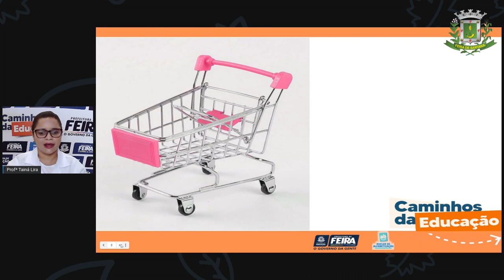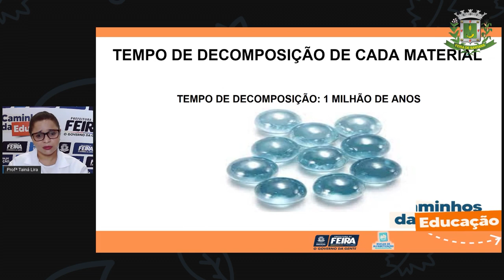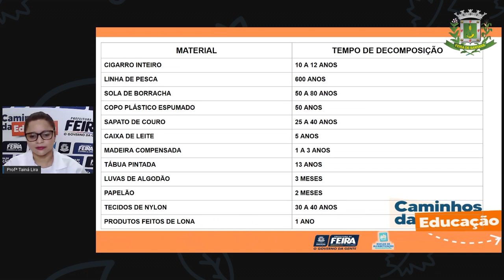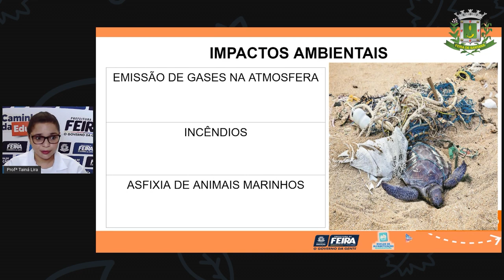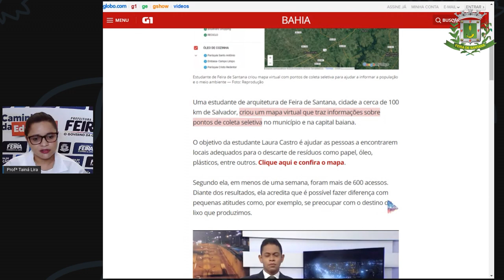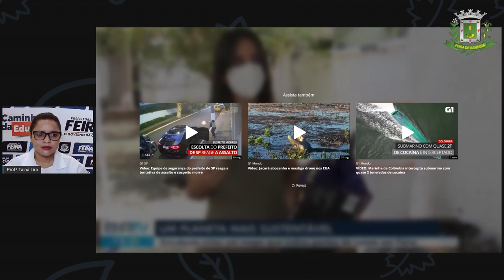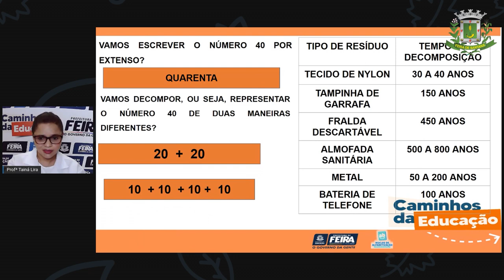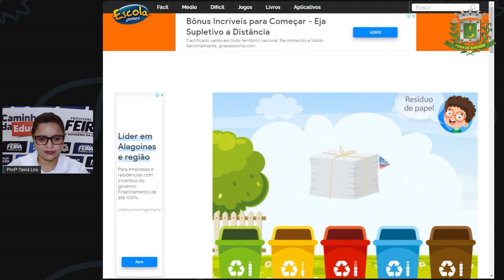2ºANO Aula 42 Profª Tainá Lira Matematica e C da Natureza Objetos e suas matérias primas